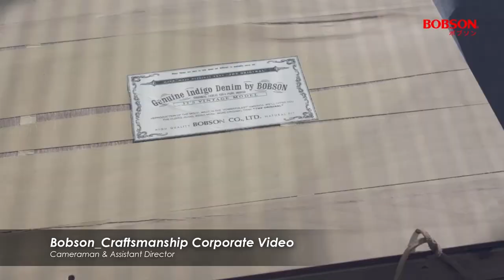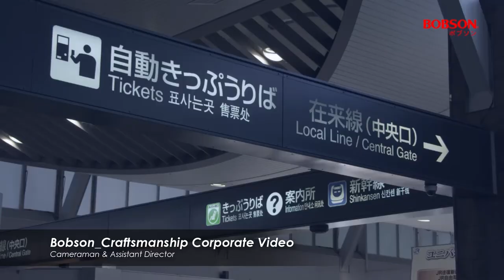Bobson Craftsmanship Corporate Video